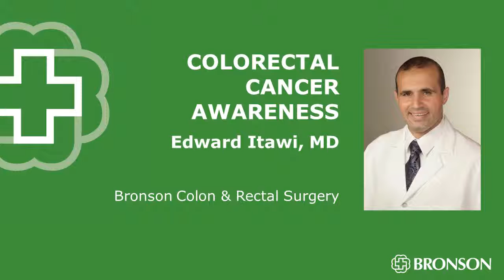Colorectal Cancer Awareness | Edward Itawi, MD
Dr. Edward Itawi, physician at Bronson Colon & Rectal Surgery at Bronson, talks about colorectal cancer including the symptoms, who’s at risk, reducing your risk, as well as the screenings and treatments available to patients.